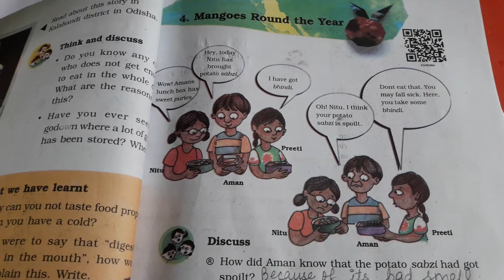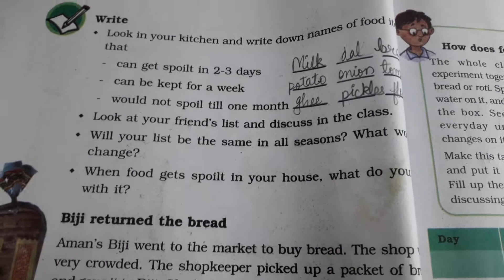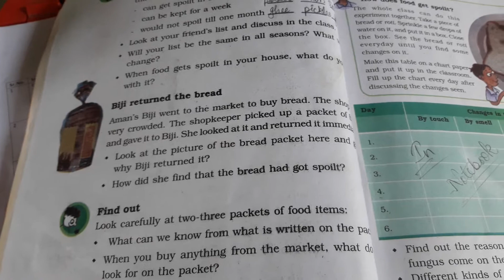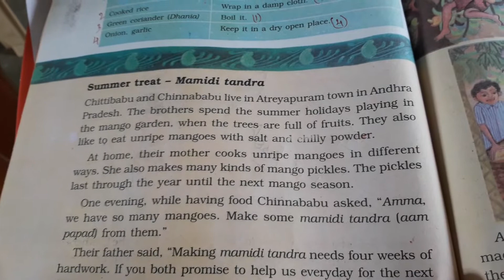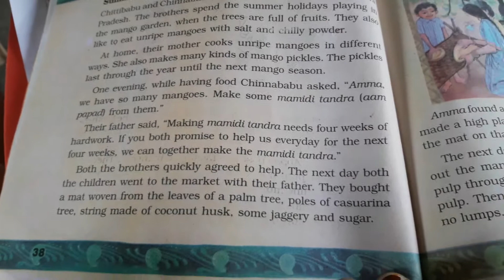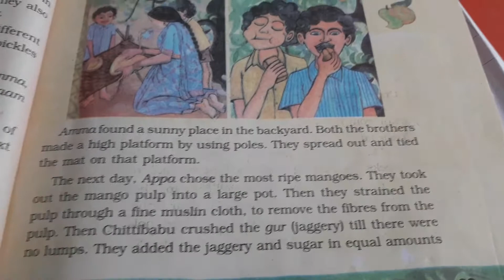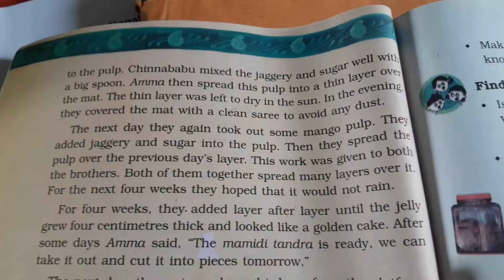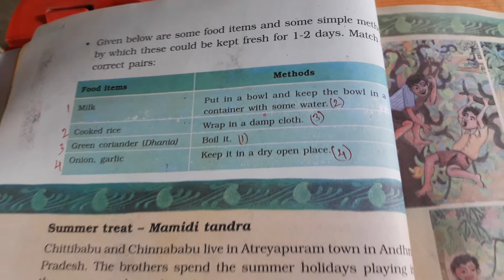Explanation of chapter 4th E.V.S,class 5th.